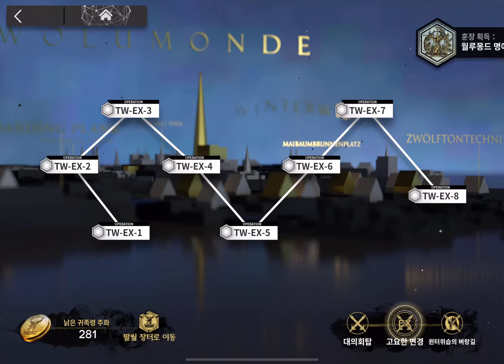【Arknights】 TW - EX - 8 Challenge Mode